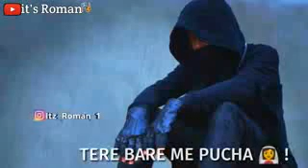18 March 2021